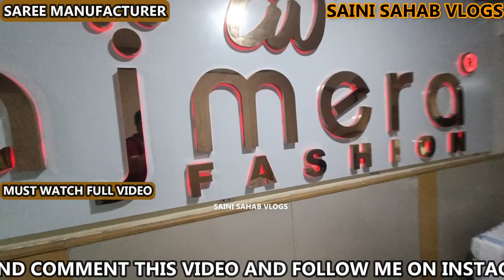ऐसे बनती है फैक्ट्री के अंदर साड़ियां SAREE FACTORY OUTLET BIGGEST SAREE GODAM IN SURAT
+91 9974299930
Ajmera Fashion.

 VIDEO DECLAIMER
h\u0026m,H\u0026M plus,